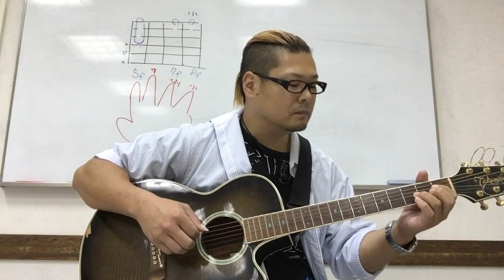My Way / Frank Sinatra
おだひろゆきのギター教室生徒募集中！

癒しのギターアルバム
『今を一緒に』発売中！

【おだひろゆきのプロフィール】

2010年
　ホテルニューオータニで開催された船戸順の芸能生活
　50周年記念及び岩井友見の芸能生活40周年記念パー
　ティーに参加し北島三郎、星由里子や当時現職の内閣
　総理大臣・鳩山由紀夫など約300名の著名人の前での
　ステージに出演。

2011年
　東京赤坂で開催したチャリティーコンサートを皮切りに
　元宝塚歌劇団の汐美真帆と共にユニットを結成。
　『心の福幸（復興）プロジェクト』を立ち上げ被災地と
　の交流をスタートさせる。

2012年
　東京八王子市のレストランSCENEにて
　自己のユニットでディナーショー開催。

2012年〜2015年
　かわさきFM『汐美真帆と尾田大幸のLove&Light』
　を立ち上げ活動。

2015年
　立川グランドホテルにて自己のユニットで
　ディナーショー開催。

多数のスクールや教室で講師として活動。
万座温泉日進舘フロアショーにレギュラー出演中。